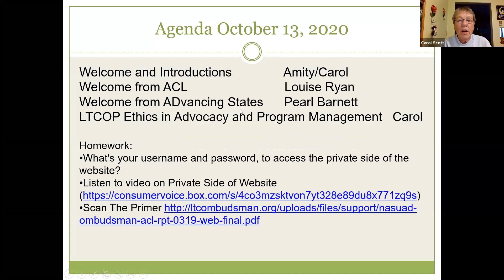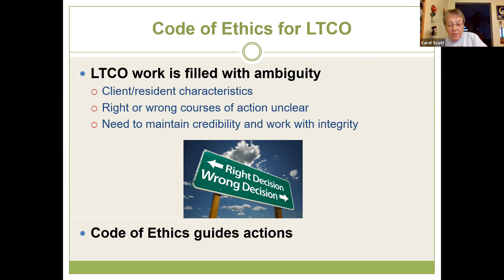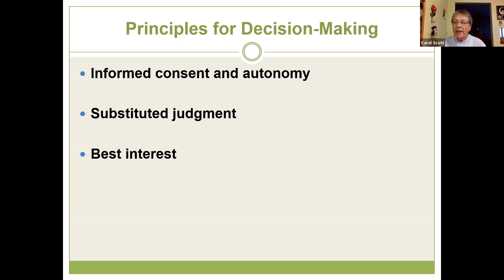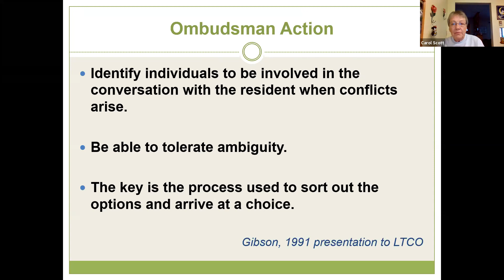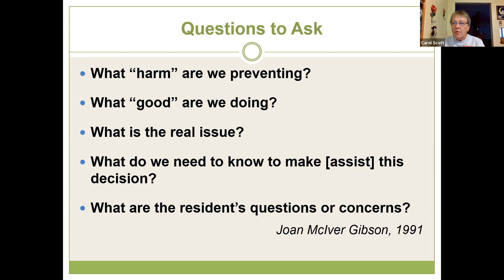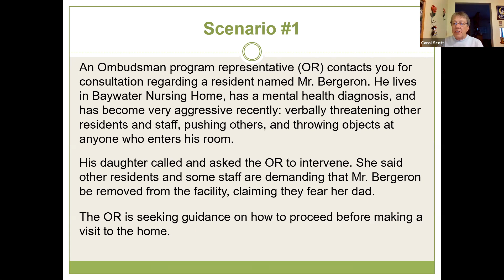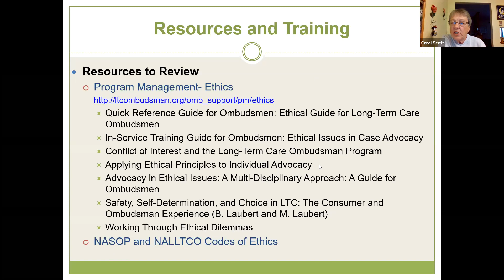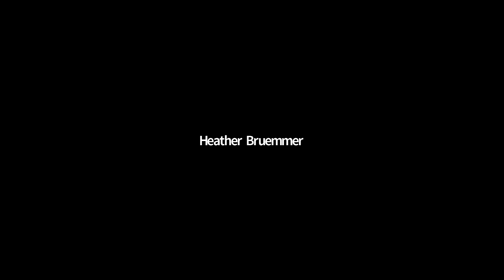New State Ombudsman Orientation October 20, 2020